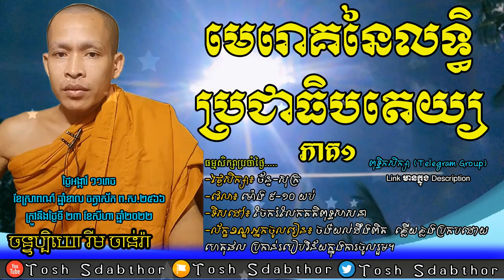មេរោគនៃលទ្ធិប្រជាធិបតេយ្យ ភាគ១ | Rim Chanra 2022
មេរោគនៃលទ្ធិប្រជាធិបតេយ្យ ភាគ១
ធម្មសិក្សាប្រចាំថ្ងៃ ក្នុងក្រុមតេឡេក្រាម.